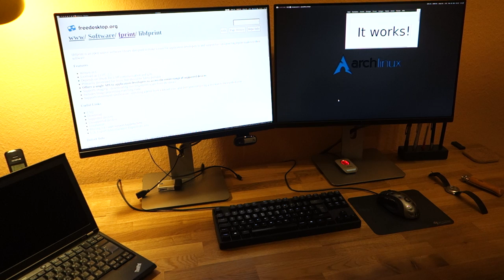Microsoft Fingerprint Reader in Linux with libfprint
Just install fprintd and libfprint. A version of libfprint greater than 0.6.0 is required because of commit 9f408bf51b7740e87c3d0b90e5adc5de3c37c052 Currently this means that you must use the git version.

Screenlocking via i3lockmore and /etc/pam.d/i3lock

auth required  pam_env.so
auth sufficient pam_unix.so try_first_pass likeauth nullok
auth sufficient pam_fprintd.so

Other authentications like system-local-login or sudo contain:

auth sufficient pam_fprintd.so

Arch users can also read this (and install libfprint-git from AUR)

PS: The screens are not connected to my ThinkPad but to my desktop computer.